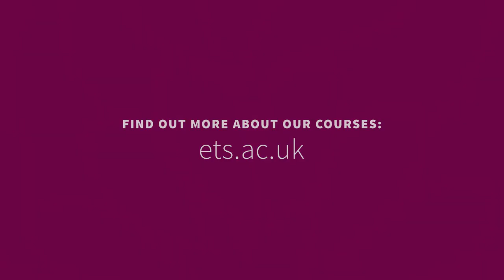Studying Greek at ETS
What is it like to study Greek at ETS? Thomas Davis tells us!
To find out more about the range of courses at ETS,